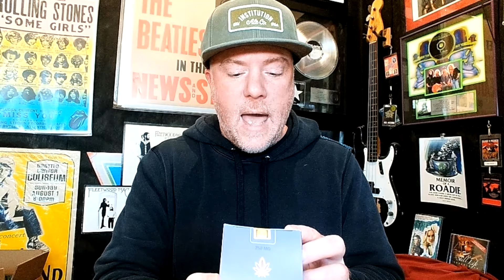KENNY WAYNE SHEPHERD Tech Reacts to REN!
This is Wibo's reaction to watching the following video for the first time:
Ren - Hi Ren

Willem "Wibo" Booltink is a backline tech, a stage manager, and a production manager.  He’s worked for Kenny Wayne Shepherd, Beth Hart, De Heinoos, Danny Bryant, The Steepwater Band, Waylon Band, and A Bowie Celebration.  Wibo is joining us from The Netherlands.

Joel Roadie is both the Founder and a Proud Member of

(If you are a Reactor OR Cover Artist on any Social Platform please join!  It's Free!)

Link to Joel Roadie's book - Memoir of a Roadie:

00:00 Intro
2:27 Reaction
14:08 Who Would Wibo Listen to Next?